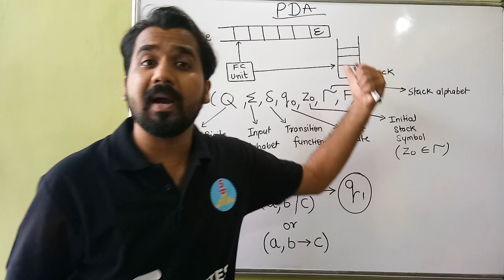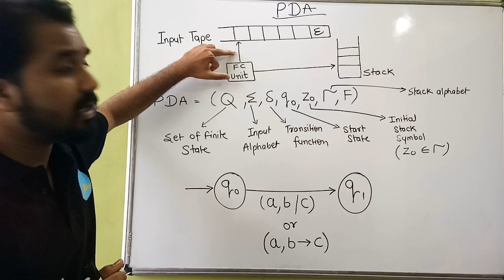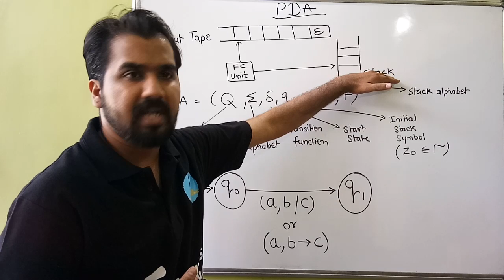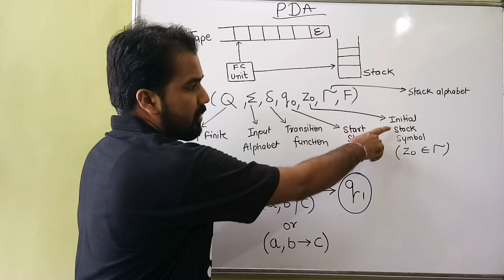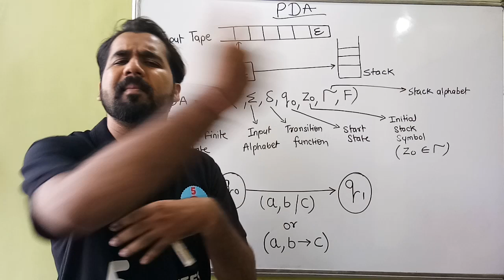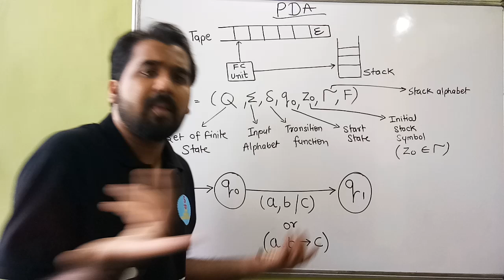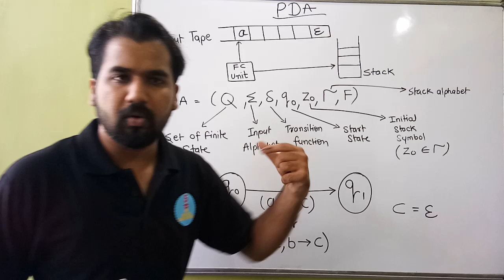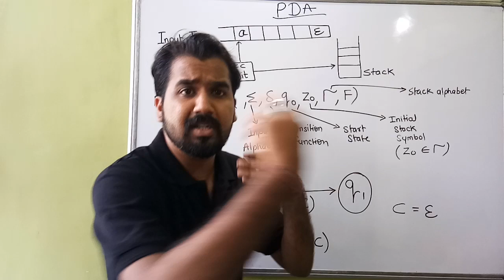Pushdown Automata (PDA) Part-1 ll Theory Of Computation Explained in Hindi